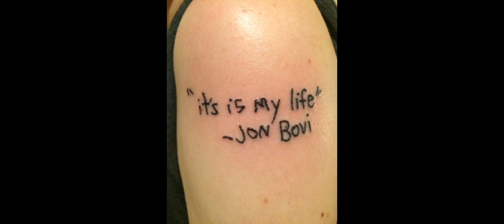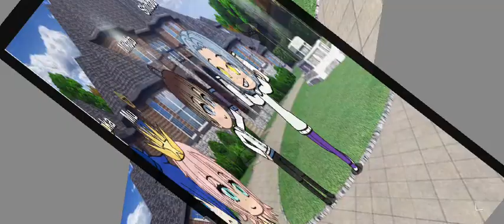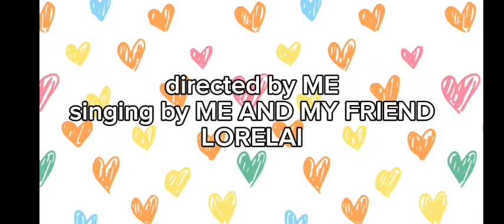Epic Gamers: The Movie milligram fan glmm